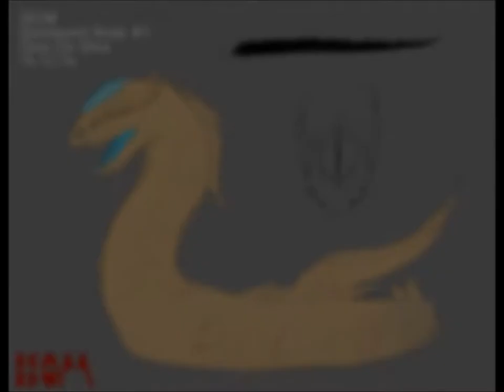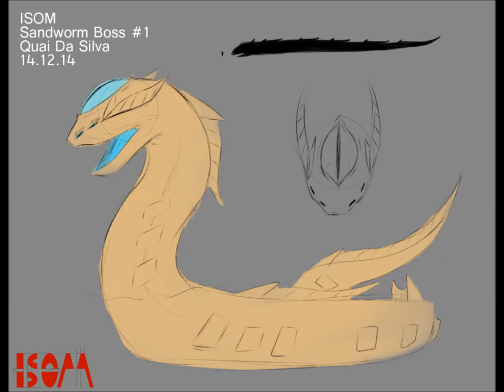Isom OST - Friko Bosses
The boss theme for most of the bosses you face as Friko. For example this sand worm!